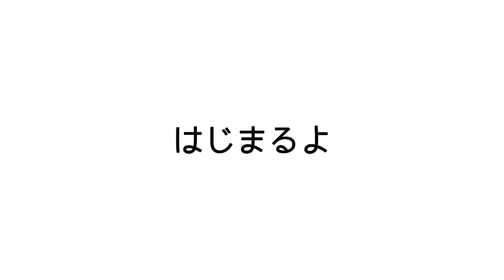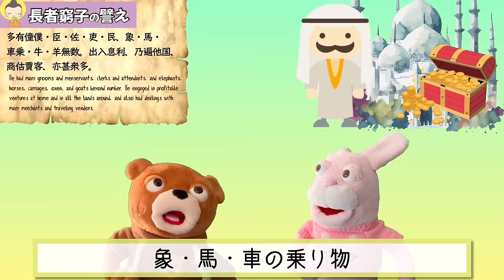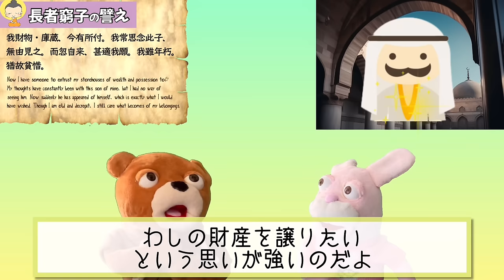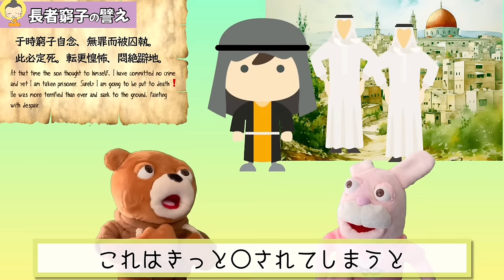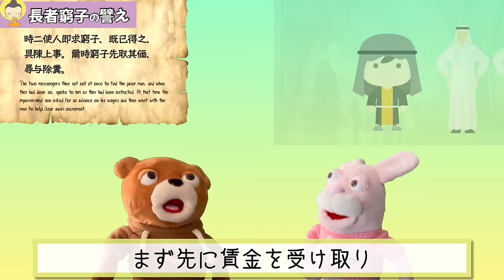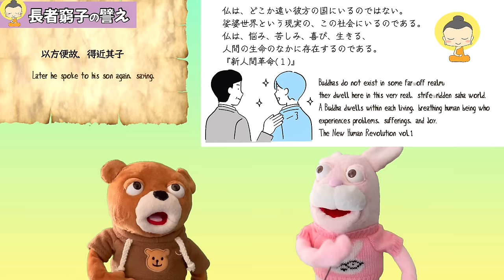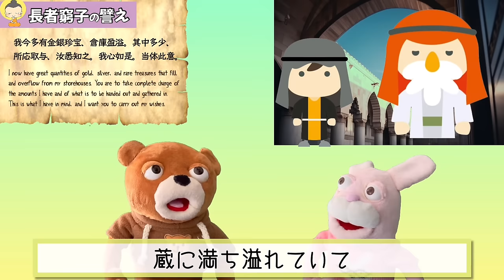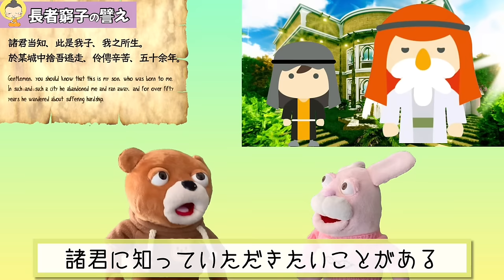【仏法説話⑤】長者窮子（ちょうじゃぐうじ）の譬え／parable of the wealthy man and his poor son (145)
『妙法蓮華経並開結』
現代語訳：英語で創価
【parable of the wealthy man and his poor son】
［長者窮子の譬］ ( chōja-gūji-no-tatoe):
One of the seven parables in the Lotus Sutra. It appears in the “Belief and Understanding” (fourth) chapter. The four great voice-hearers—Subhūti, Kātyāyana, Maudgalyāyana, and Mahākāshyapa—relate this parable to show that they have understood the teaching of replacing the three vehicles with the one vehicle that Shakyamuni recounted in the “Simile and Parable” (third) chapter using the parable of the three carts and the burning house. Briefly, it tells of a wealthy man’s son who runs away from his father in childhood. For some fifty years he wanders from one place to another in abject poverty, hiring himself out as a menial laborer. One day in his wanderings he chances upon his father’s mansion. The rich old man is overjoyed to see his son again, as he wants to bequeath to him all his wealth and possessions. The son, however, does not recognize his father and runs away, overwhelmed by the splendor of the rich man’s estate. The rich man sends a messenger to bring him back, but the son thinks the messenger has come to arrest him and faints in terror. Hearing this, the father tells the messenger to release him and instead sends two of his servants dressed in dirty clothes to offer the son the work of clearing away excrement. The impoverished son happily accepts this employment on his father’s estate. After a while, his father disguises himself in dirty clothes so he can approach his son. He tells him that he can always work there, and that he will treat him like his own son. For twenty years the son works at clearing away excrement and gradually gains self-confidence. The rich man then promotes him, charging him with the administration of his property, and gradually he comes to understand all the rich man’s affairs. Eventually the rich man senses death approaching. He invites his relatives, the king of the country, the high ministers, and others, and declares to them that his servant is actually his true son. He then transfers to his son the whole of his estate. The rich man in this parable represents the Buddha, whose sole desire is to let all people enjoy the same sublime state as his own, just as the rich man wishes to bequeath all his wealth to his son. The poor son represents ordinary people, who “wander about” transmigrating in the threefold world without encountering the one Buddha vehicle. To lead them to enlightenment, the Buddha first employs expedient means and preaches what is appropriate to their capacities, just as the rich man trains his son gradually. Thus the Buddha leads them gradually to higher teachings and ultimately reveals the one Buddha vehicle of the Lotus Sutra.